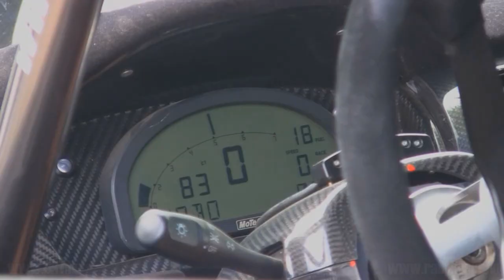DRT - Bükfürdő Rallye 2011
Dynamic Rally Team
Pethő István - Rubóczky Attila (Mitsubishi Lancer EVO IX)
PRINCE Groupama Garancia Bükfürdő Rallye